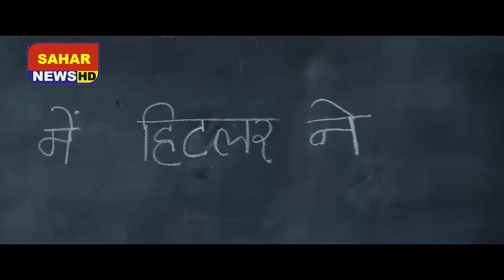Janhvi Kapoor's New Film Bawal Trailer | SAHAR NEWS / Bawal Film 2023